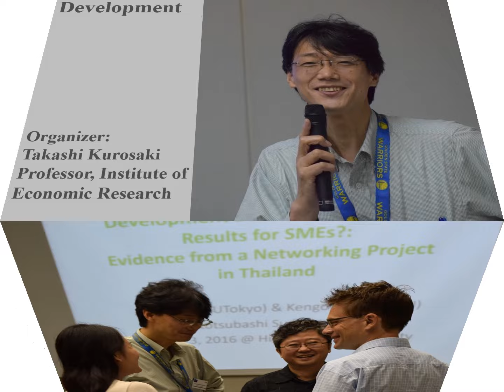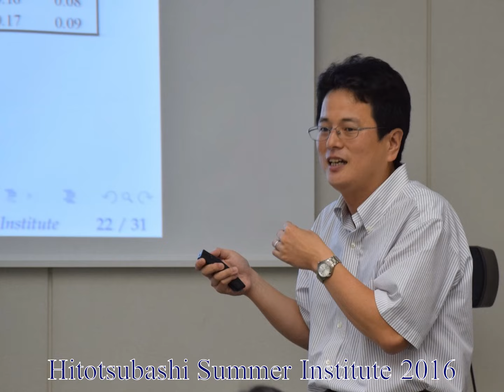Hitotsubashi Summer Institute 2016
第2回 Hitotsubashi Summer Institute
・日時 2016年8月1日～6日
・会場 佐野書院
・主催 一橋大学社会科学高等研究院